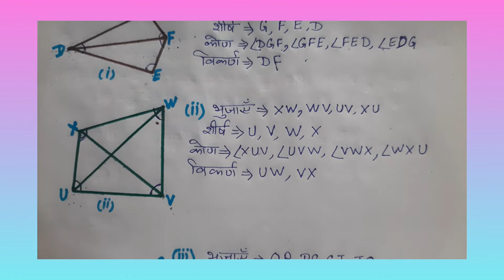Class 8th Maths Lesson 10a "Chaturbhuj ki rachnayen".Part2. video in Hindi.(@Ree-na Singh Videos )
Basic Shiksha Parishad course se(Chaturbhuj ki rachnayen me chaturbhuj ke bhujao, shirsh angle ke naam and angle nikalna  asani se samjhte h)🌼(चतुर्भुज की रचनाओं में चतुर्भुज के भुजाओं के नाम, शीर्ष एवं उनके कोण को निकालने को आसानी से समझते हैं।)👍(@Ree-na Singh Videos  )